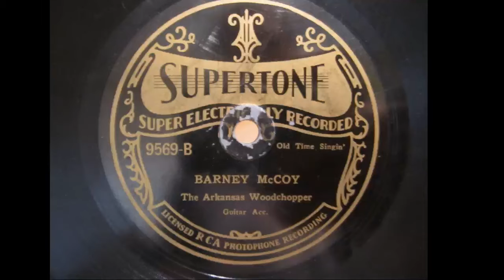Arkansas Woodchopper - Barney McCoy